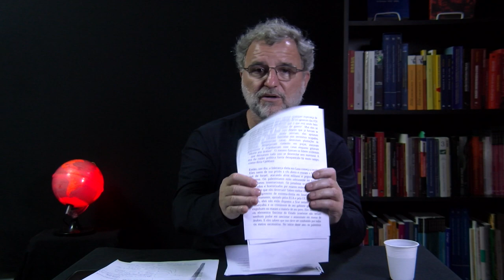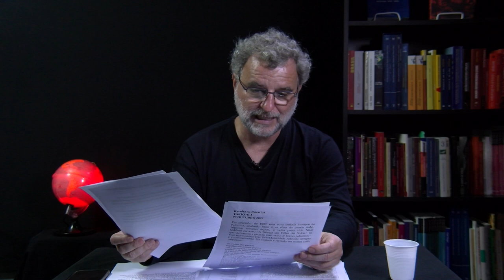Janela Internacional #28 | Israel e Palestina: guerra e paz.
O programa Janela Internacional desta quarta-feira, dia 11 de outubro, irá discutir a grave situação entre Israel e Palestina. Os últimos dias foram de intensa violência, com muitas mortes de civis e milhares de feridos. O programa da Fundação Perseu Abramo é apresentado por Valter Pomar, historiador e diretor de cooperação internacional da FPA.